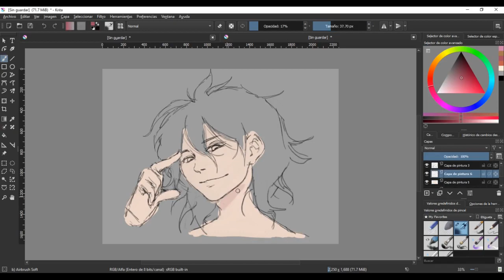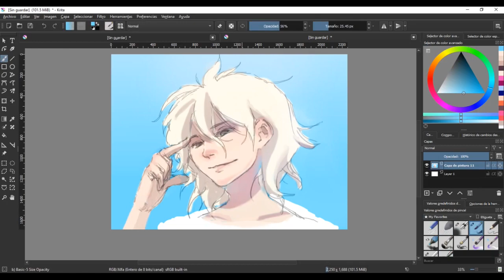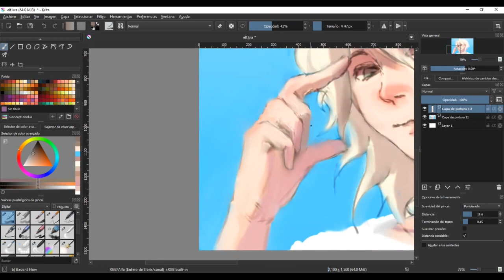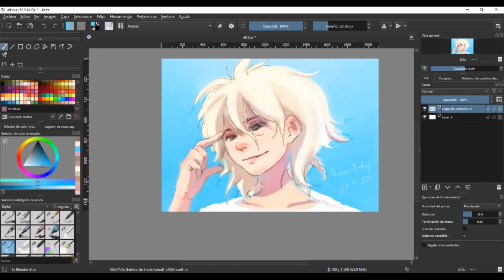Nagito Komaeda | Danganronpa Speedpaint | Krita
I drew one of my favorite Danganronpa characters, Nagito Komaeda, "The Ultimate Lucky Student".
Dibujé uno de mis personajes favoritos de Danganronpa, Nagito Komaeda, "El Estudiante Afortunado Definitivo".

Tableta: Wacom One
Programa: Krita